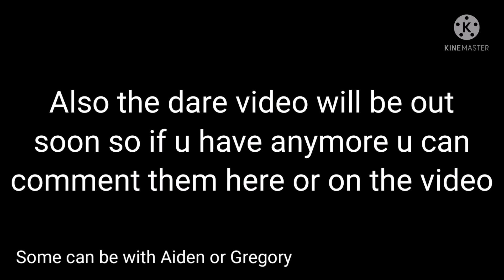Finally Reunited || !!MY AU!! || Helliam/Willry